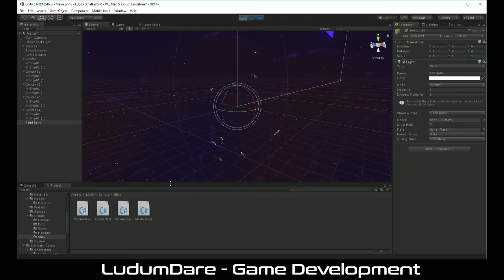Game Menu Demo